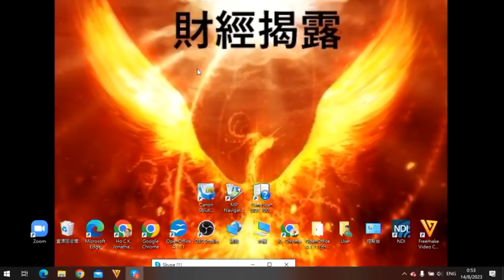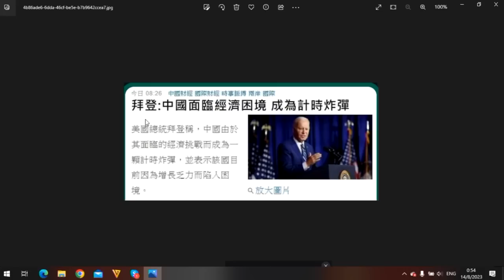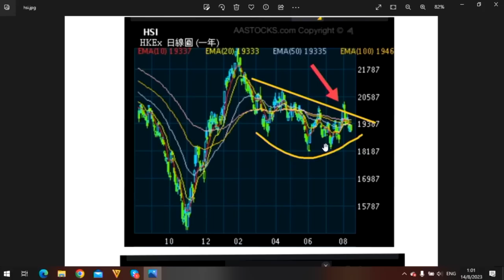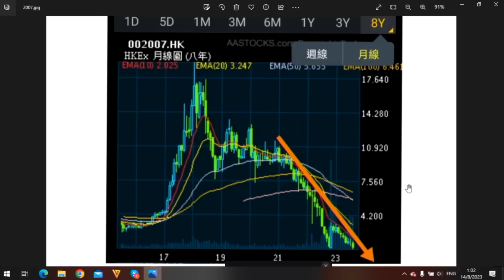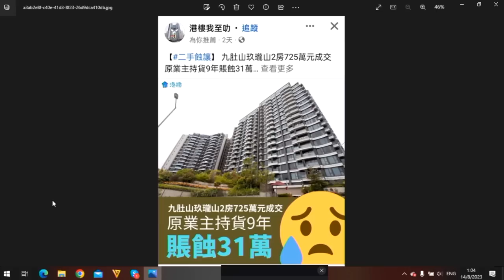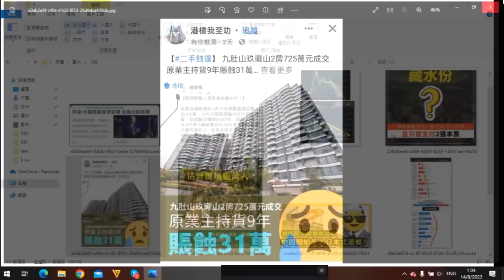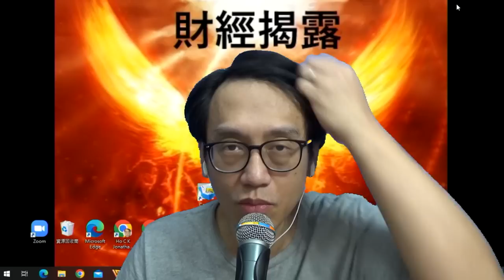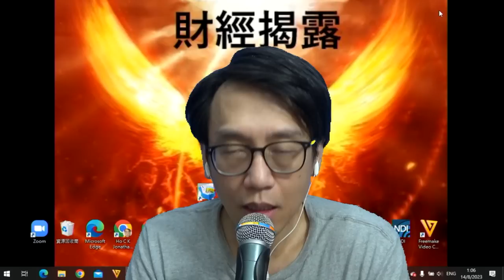財經揭露192a 碧桂園進入僵斯模式:將拖累恆指/油塘盤一日賣600伙:賣得到未必好 20230814